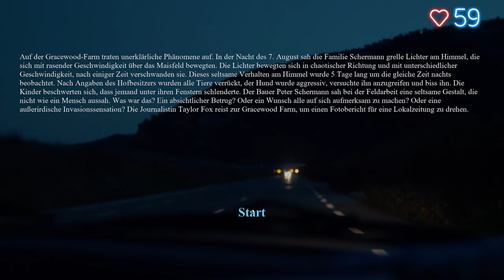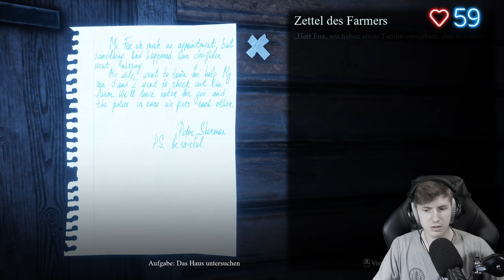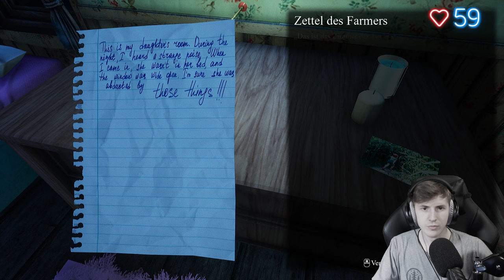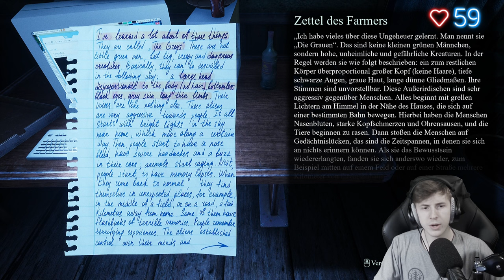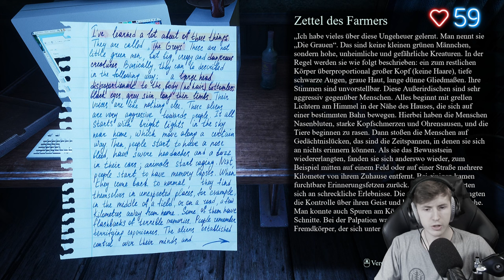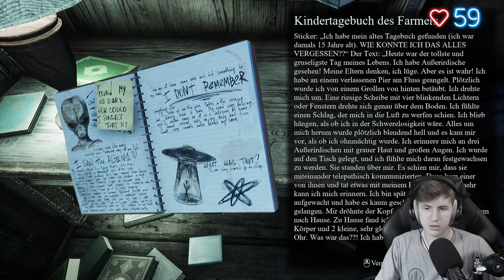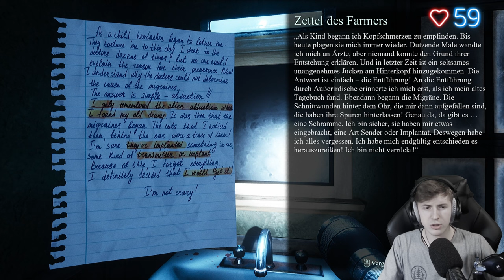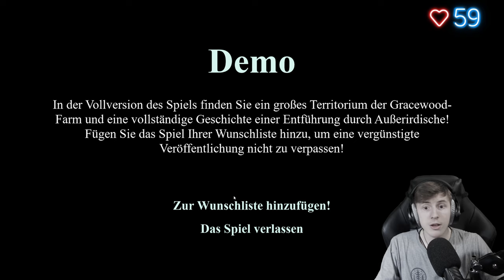They Are Here 👽 [DEMO] 1/1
🎮Spiel: They Are Here: Alien Abduction Horror Demo

Auf der Gracewood Farm traten unerklärliche Phänomene auf. In der Nacht des 7. August erlebte die Familie Sherman helle Lichter am Himmel, die sich mit halsbrecherischer Geschwindigkeit über das Getreidefeld bewegten. Die Lichter bewegten sich in eine zufällige Richtung und mit unterschiedlicher Geschwindigkeit, nach einer Weile verschwanden sie. Dieses seltsame Verhalten am Himmel wurde in der Nacht zur gleichen Zeit 5 Tage lang beobachtet.

Laut dem Besitzer der Farm wurden alle Tiere verrückt, der Hund wurde aggressiv, versuchte ihn anzugreifen und ihn zu beißen. Kinder beschwerten sich, dass jemand unter ihren Fenstern ging. Bauer Peter Sherman selbst sah auf dem Feld eine seltsame Gestalt, die nicht wie ein Mann aussah.

Was ist es? Absichtlicher Betrug? Auf sich aufmerksam machen? Oder eine Sensation über eine außerirdische Invasion? Der Journalist Taylor Fox reist zur Grayswood Farm, um einen Fotobericht für eine lokale Zeitung zu erstellen.